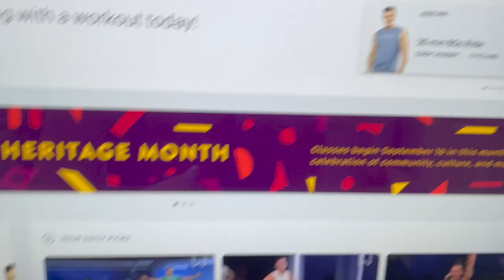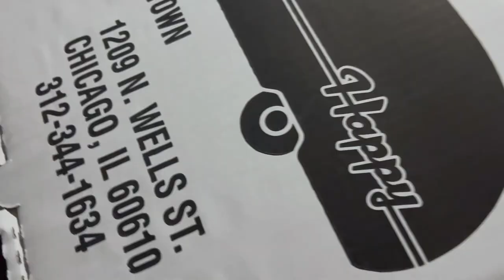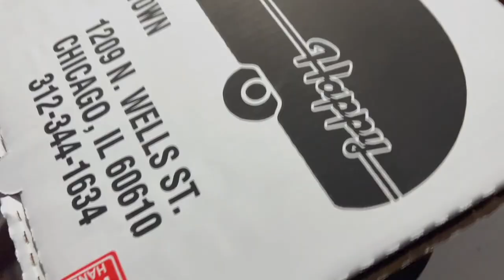Don't Sell Yourself Short! | Leftovers Lose & Late Night Wins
Is it Wednesday or Monday? Who knows! Peter wakes up before the sun for his ten mile run. Chicago is so beautiful! The kiddies are super cute today in just about everything they do. But is that really a surprise? Sarah chats about how she's never drank alcohol before some motivation from Cody Rigsby on the Peloton. Ridiculousness ensues when we're out on a quick errand turned dinner escapade. Then it's dishes, laundry, and editing before bed! Are you as pumped about Casey Neistat moving back to New York City as we are?